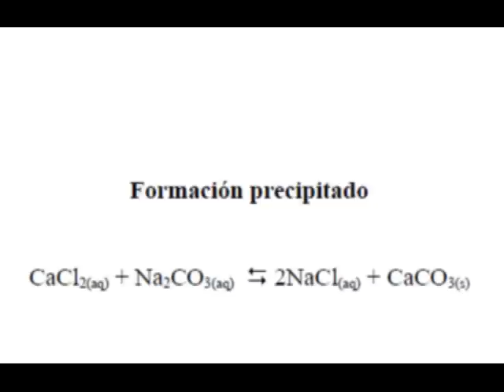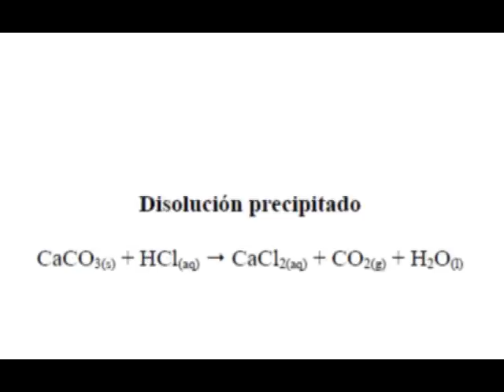Equilibrios de solubilidad. Prácticas de química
Práctica de equilibrios de solubilidad. Se mezclan dos disoluciones de Na2CO3 y CaCl2 obteniéndose un precipitado de CaCO3. Este precipitado se puede disolver con ácido HCl.